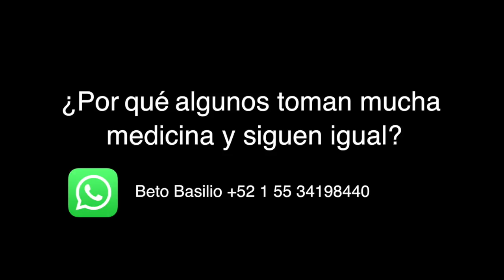¿Por qué tomo mucha medicina y sigo igual?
Charla con Beto Basilio sobre el trabajo que se debe hacer después de consumir medicinas.